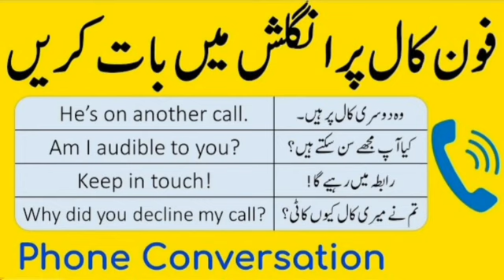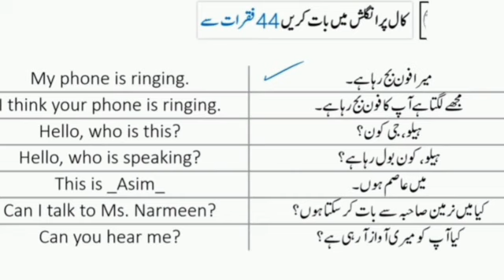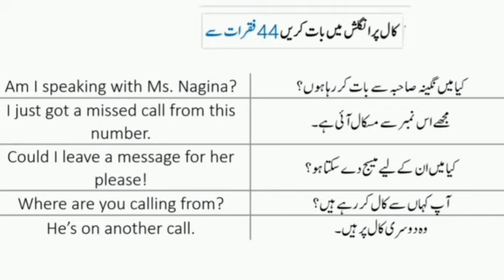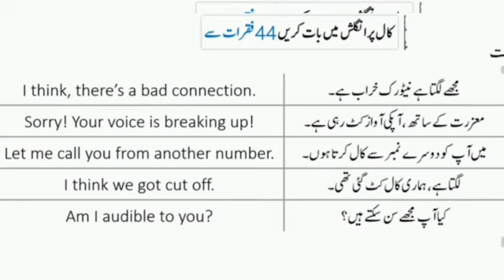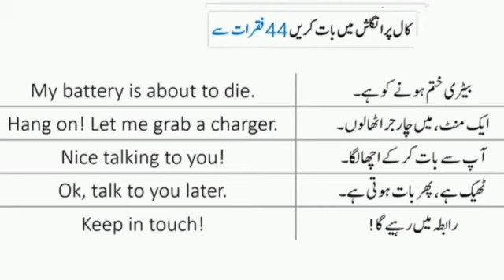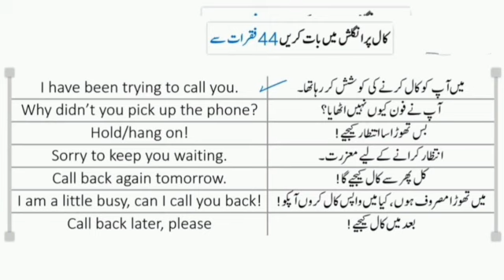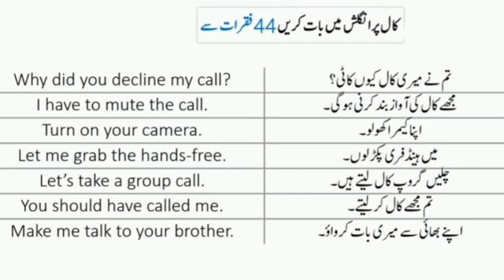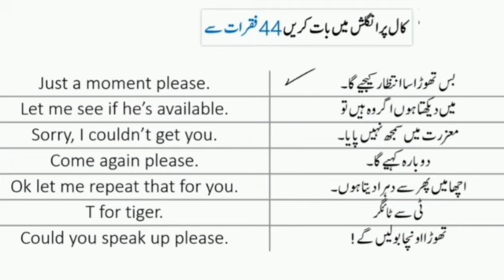phone call conversationفون پر انگلش میں گفتگو#lect30#urduhindi englishwith@RahatAliShah-bl8ni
phone calls conversation in English with urdu translation so dear viewers this video is specially for all levels students who want to improve their English speaking skills on phone calls so if you watch this video again and again you will be able to speak English very quickly for more video you must subscribe my channel